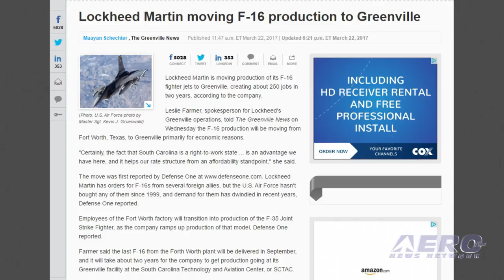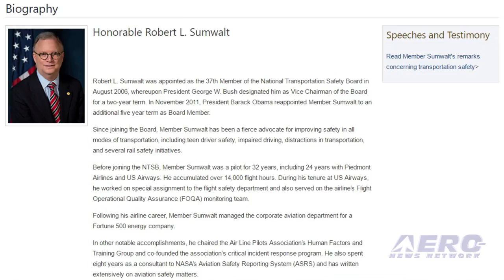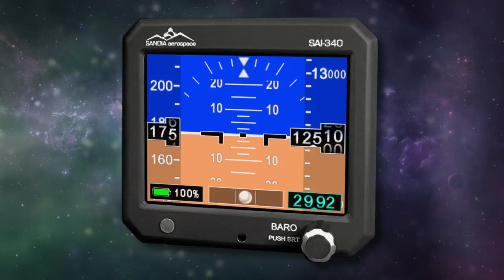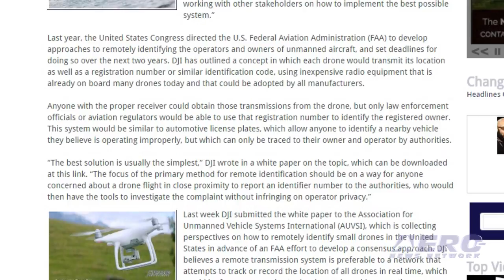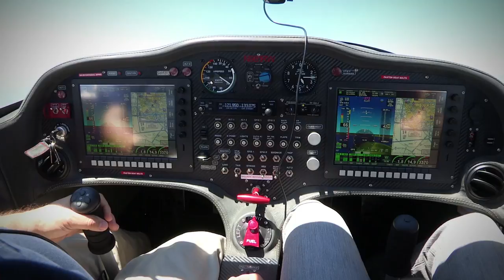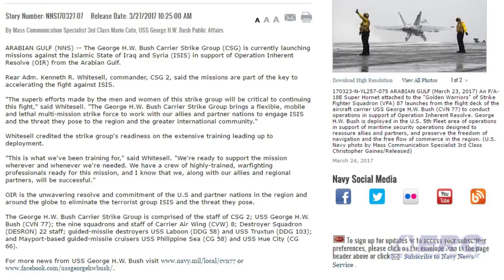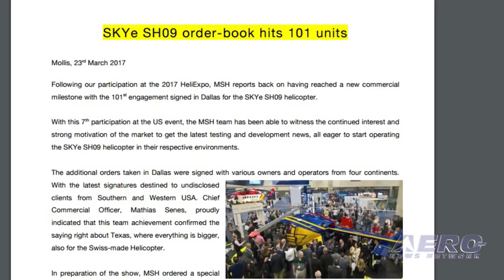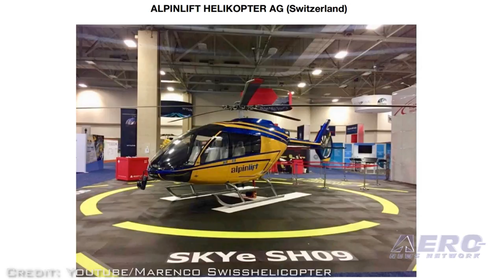Airborne 03.29.17: F-16 Makes A Move, Sumwalt to NTSB, DJI Proposes Drone IDs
Also: SKYe SH09, AEA 2017 Opening/NPI, FAA Certifies Elite, Carrier Strike Group, G650 Sim, SBIRS Satellite, Hawaiian Airlines

The ‘electric jet’ is moving to South Carolina... The production line for Lockheed Martin's F-16 fighter jets will be moved from Ft. Worth, TX to Greenville, SC, according to company officials. The company says it will roll the last Texas-built F-16 off the line in September, at which time all of the equipment and tools for manufacturing the aircraft will be transferred to Greenville. The Ft. Worth plant will be expanded to produce F-35 Lighting II airplanes. President Donald Trump has nominated Robert L. Sumwalt III to be a member of the NTSB for a five-year term expiring December 16, 2021. He has also been nominated to serve as vice-chair of the board for a two-year term. Sumwalt, who is from South Carolina, has been a member of the NTSB since 2006. He served as NTSB vice chairman from 2006 to 2008. Since joining the Board, Mr. Sumwalt has been a fierce advocate for improving safety in all modes of transportation, with a focus on teen driver safety, impaired driving, distractions in transportation, and rail and aviation safety initiatives. DJI has proposed an electronic identification framework for UAS that would allow authorities in the United States to identify drone owners when necessary while also respecting their privacy. “DJI understands that accountability is a key part of responsible drone use, and we have outlined a proposal that balances the privacy of drone operators with the legitimate concerns authorities have about some drone operations,” said Brendan Schulman, DJI Vice President of Policy and Legal Affairs.

Last year, the United States Congress directed the U.S. Federal Aviation Administration (FAA) to develop approaches to remotely identifying the operators and owners of unmanned aircraft, and set deadlines for doing so over the next two years. All this -- and MORE in today's episode of Airborne!!!

Airborne 03.29.17 is chock full of info in this Daily News Episode, Wednesday, March 29th, 2017... Presented by Aero-TV veteran videographer and Airborne Hosts Brianne Cross, Christopher Odom, and Laura Hutson, and is supported by ANN CEO/Editor-In-Chief Jim Campbell, Chief Videographer Nathan Cremisino, and Aero-Journalist Tom Patton, this episode covers:

F-16 Production To Move To Greenville, SC

President Trump Nominates Sumwalt As NTSB Vice Chair

DJI Proposes Electronic Identification Framework For Small Drones

SKYe SH09 Order Book Hits 101 Units

Classic Aero-TV: AEA 2017 Opening Address & New Product Introductions

FAA Certifies Elite Motion-Based Trainer

George H.W. Bush Carrier Strike Group Conducts OIR Missions Against ISIS

FlightSafety Expands G650 Simulator Training

Lockheed Martin-Built SBIRS Satellite Successfully Transmitting Images

Hawaiian Airlines Pilots Ratify Contract